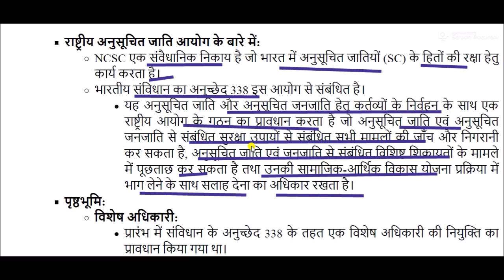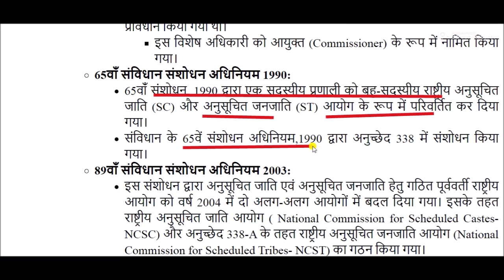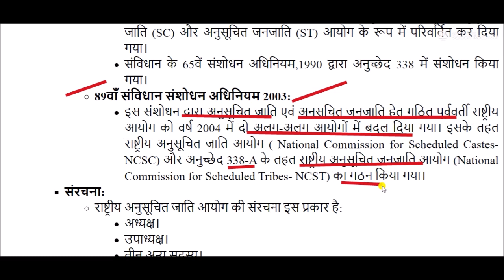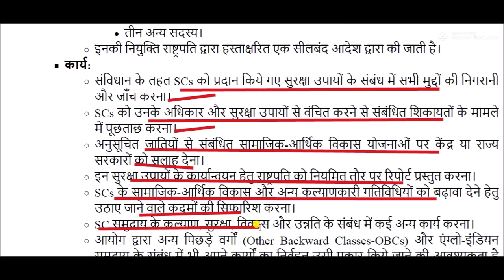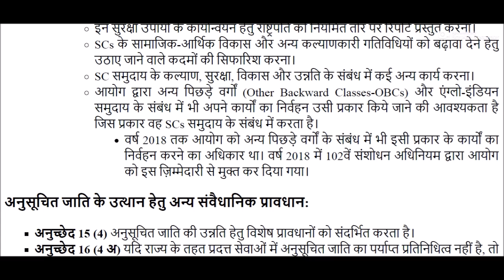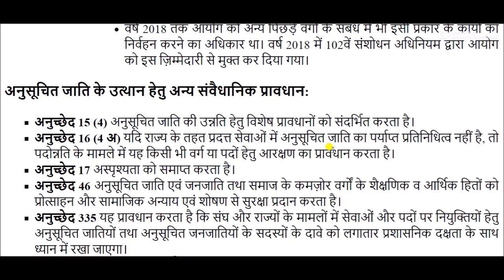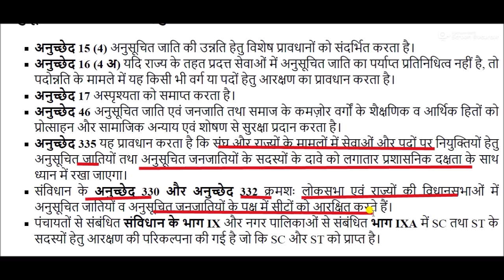राष्ट्रीय अनुसूचित जाति आयोग || National Commission for Scheduled Castes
National Commission for Scheduled Castes for All Competitive Exams like SSC, Railway, IB, Bank, UPSC, BPSC, MPSC, PCS, etc.